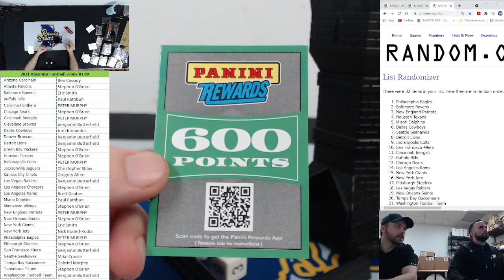2021 Absolute Football 2 box RT #9 Points Random Only